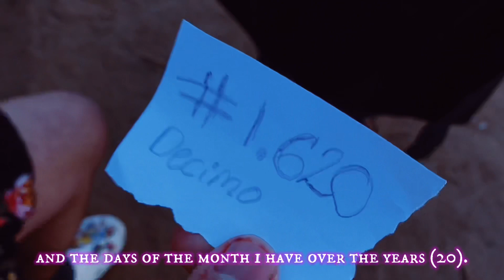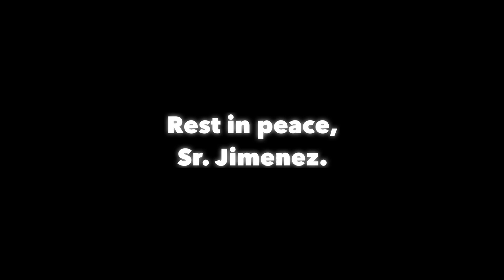¡EL DÉCIMO! (School Project)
Here’s our Spanish project based on the story, “El Décimo,” by Emilia Pardo Bazán!
Yes we used the same music as the Filament Theory video, what about it?